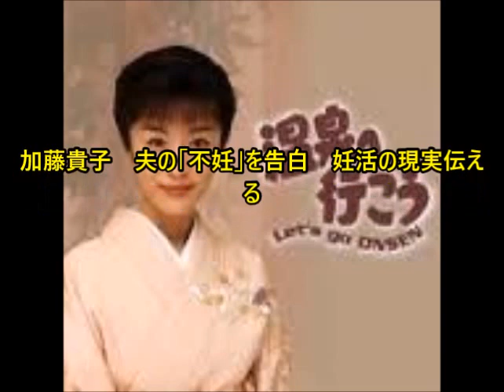加藤貴子 夫の「不妊」を告白 妊活の現実伝える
ドラマ「温泉へ行こう」シリーズなどで知られる女優・加藤貴子（４６）が自身のブログで、夫が「不妊」だったことを明かした。加藤は１３年１０月に一般男性と結婚。不妊治療の末、１４年１１月に第１子長男が誕生した。現在も妊活中。

加藤は１２日に更新したブログで、「これから妊活を始めようとしている方の旦那さん、またはパートナー、男性の方へのメッセージです」と切り出し、「まず、不妊の原因は女性側だけではない、『男性不妊』というのもあることを知っていただきたいです。現に我が家は男性不妊でした」と“不妊＝女性が原因”とのイメージを取り除くように願った。

 　加藤の夫は精子が一般男性の１０％しかなく、そのうえに、運動率５％と言われた時もあったという。医師からは「顕微授精でしか妊娠できる可能性はないです」と伝えられ、「旦那さんはショックを受けたようです。まさか、妊娠できない理由が自分にもあるんだとは、思ってもいなかったようです」と振り返った。

 　加藤夫妻の場合は、不妊治療のクリニックに相談するまで８年間かかったことも告白。「その間に卵子はどんどん老化していました」と明かし、「避けられるものなら、私たちが経験したことを避けて欲しいと思います（中略）お子さんが欲しいとお考えの方は、奥さんやパートナーに丸投げせずに、どうかお二人で取り組んで戴きたいです」と伝えた。

 　加藤の夫の場合は運動や食事の改善、酒を控えるなど生活改善した結果、自然妊娠出来るまで精子の状態が好転。その後、顕微授精ではなく体外受精で第１子を授かることができたという。